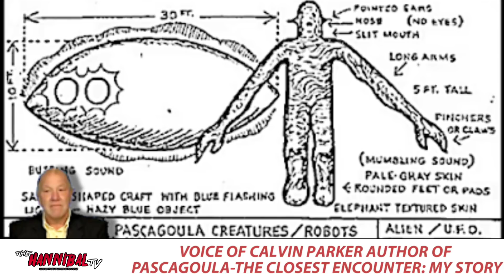The Calvin Parker Interview - Alien Abductee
Alien Abductee Calvin Parker Extended Interview!